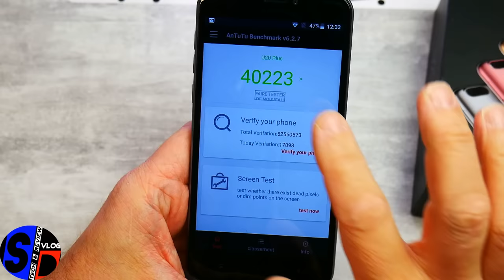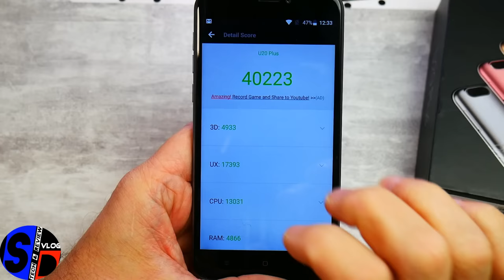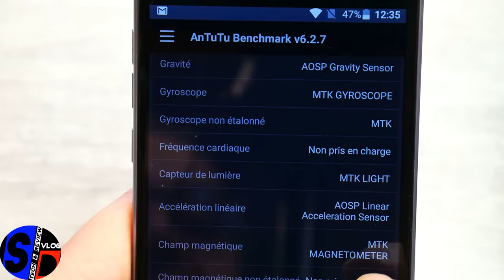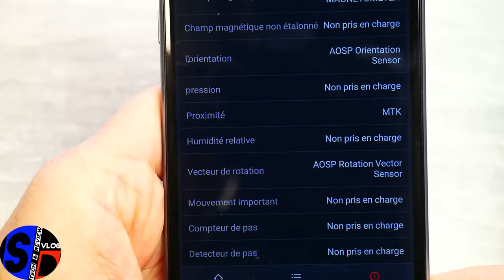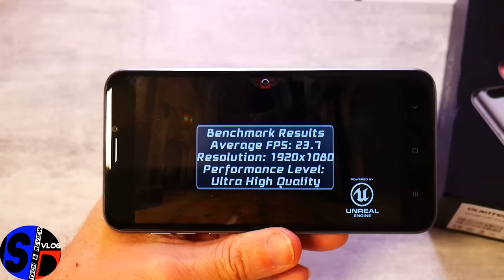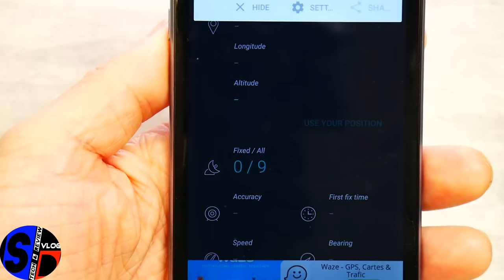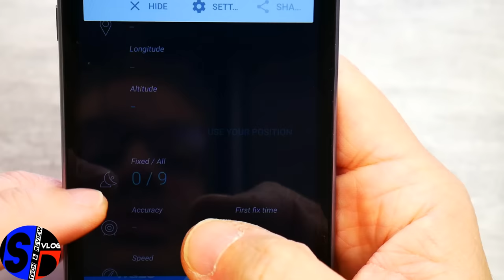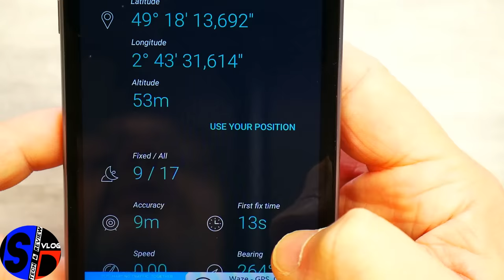Oukitel U2O Plus - Episode 1 : Revue, CPU et Benchmark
TechVlog-119 Episode 1 Oukitel U20 Plus - Benchmark & Revue
↓↓↓↓↓↓↓↓↓↓↓↓ Cliquez pour plus d'info ↓↓↓↓↓↓↓↓↓↓↓↓↓↓

Nouveau modèle à double caméra et surtout à prix bas, le Oukitel U20 Plus.
La question qui se pose en voyant ce modèle : est-ce que le prix bas aura un impact sur la technologie utilisée pour la double caméra ?

Spécifications techniques
MT6737T- 1.5Ghz
Mali T720
2GB RAM + 16 GB ROM
Ecran 5.5" FHD
Caméras arrière (13MP+0.3MP) + caméra avant 5MP
Batterie 3300mAh
Android 6.0